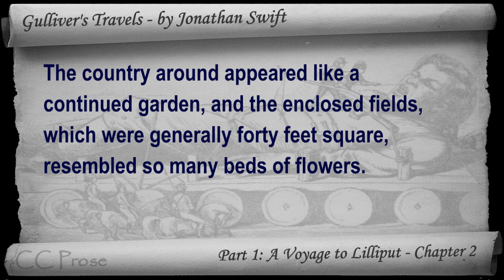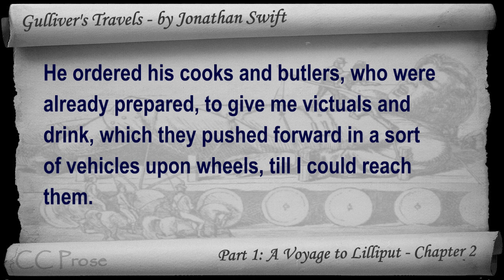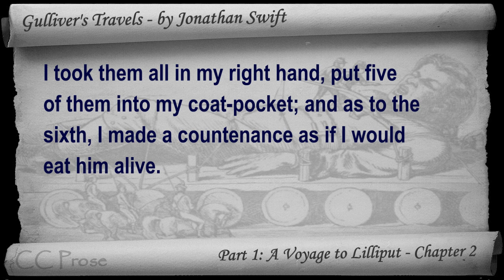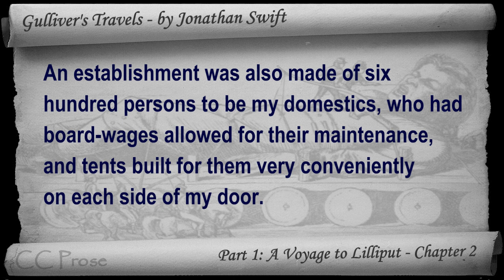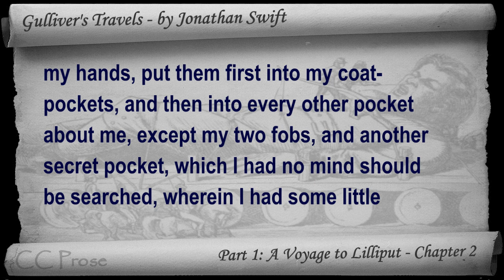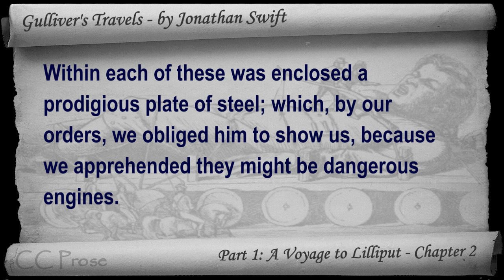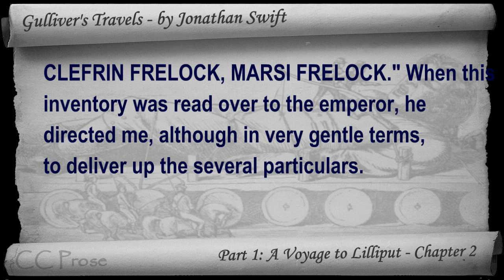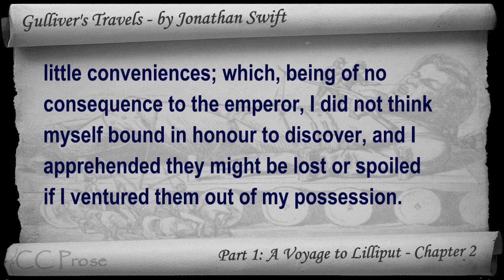Part 1 - Chapter 02 - Gulliver's Travels by Jonathan Swift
Part 1: A Voyage to Lilliput | Chapter 2. Classic Literature VideoBook with synchronized text, interactive transcript, and closed captions in multiple languages. Audio courtesy of Librivox. Read by Lizzie Driver.